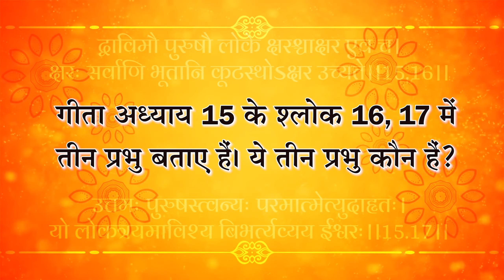Sant Rampal Ji's 2011 Satsangs | 09 to 11 September 2011 HD | Episode - 02 | SATLOK ASHRAM